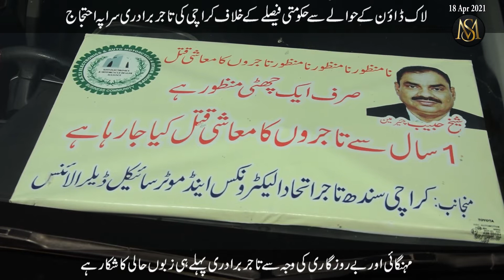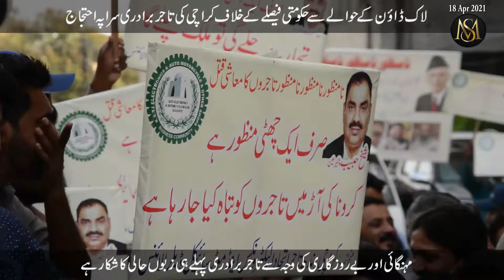کراچی کے تاجروں کا حکومت سے مطالبہ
Tajir Protest Edit (1).mp4